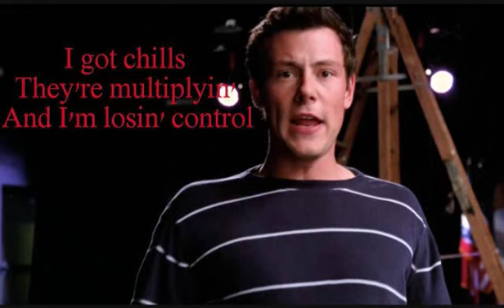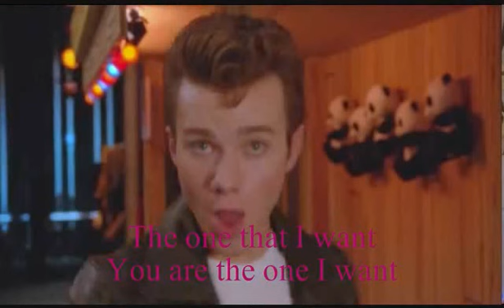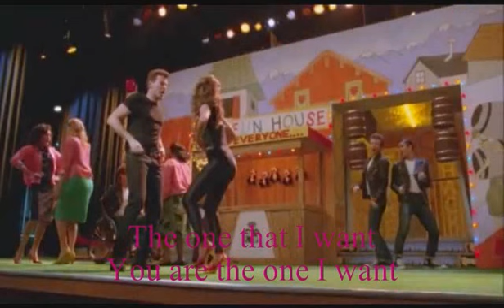Glee You're The One That I Want Finchel Lyrics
sung by Finn and Rachel and New Directions
Form The Pilot Hairography and Glease